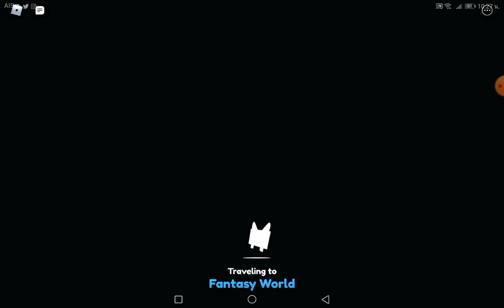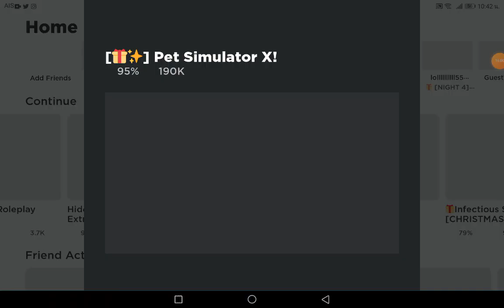Pet simulator i finished quest 4